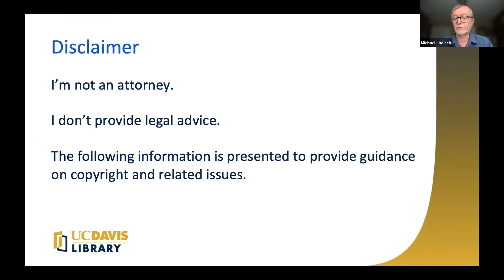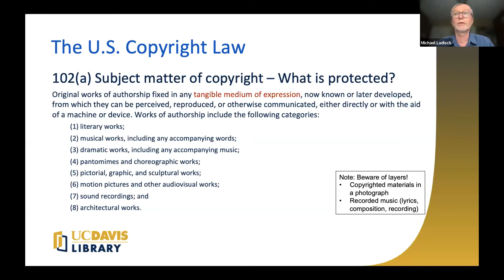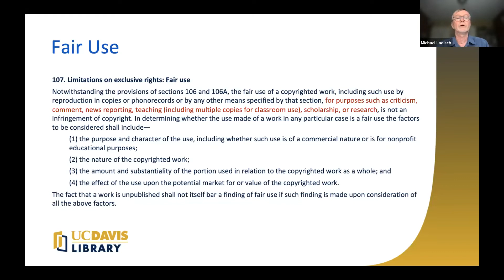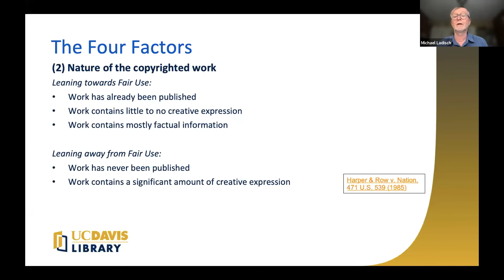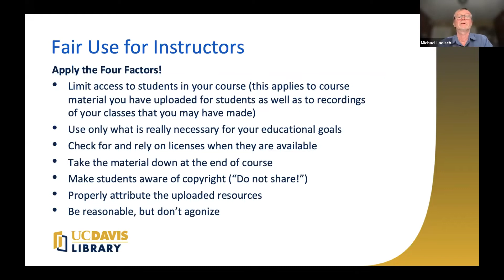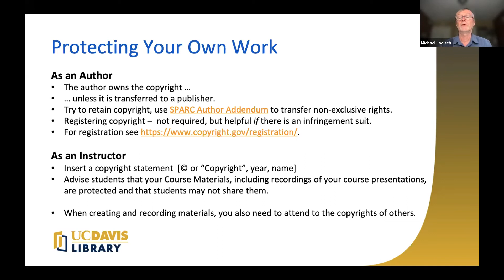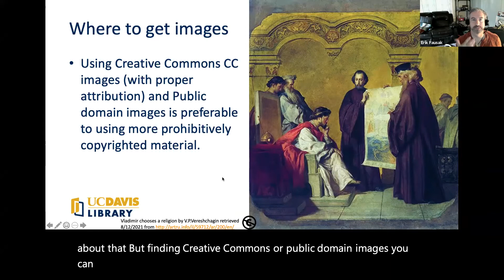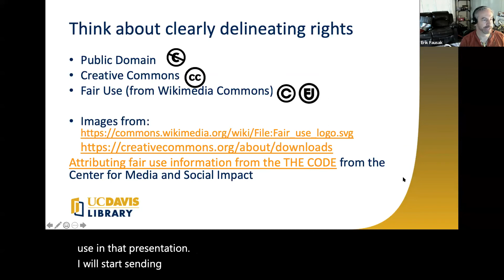Can I use this image? Copyright Considerations for Webinars (and beyond)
Learn more about Copyright Considerations for Webinars (and beyond) in this webinar presented by Michael Ladisch and Erik Fausak on 13 August 2021. This webinar was broadcast as a part of our Free Friday Seminar.

The Davis-Thompson Foundation is a nonprofit organization for the advancement of veterinary and comparative pathology.